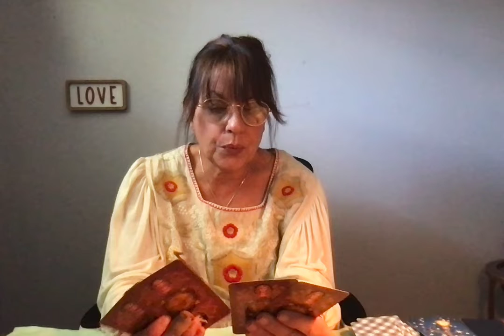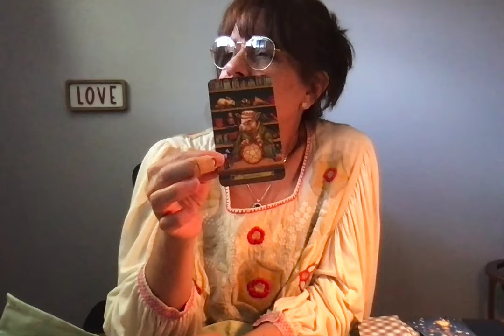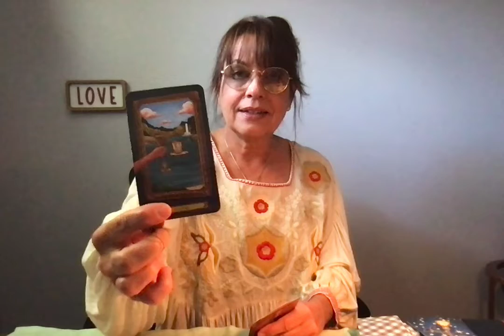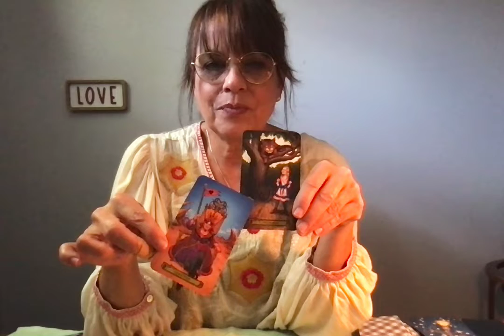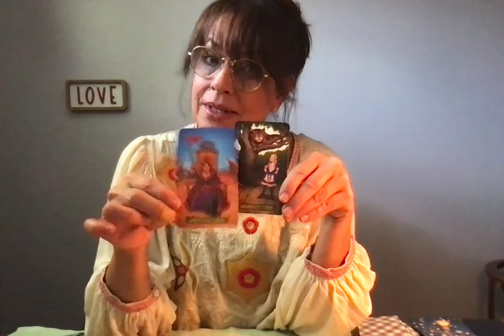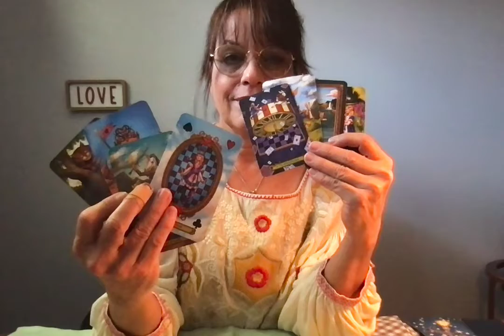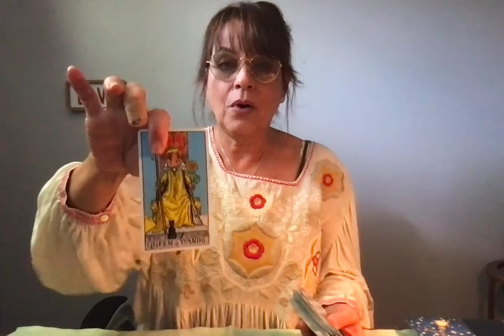Capricorn~ Your Beautiful inside and out this week